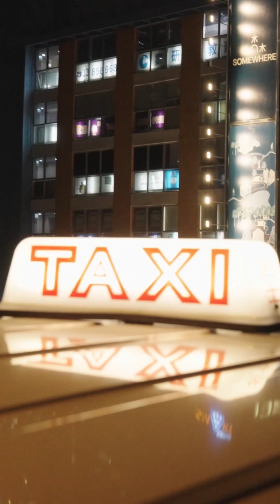Sony 亞太電影大賞 | 夢想無畏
第二屆 Sony 亞太電影大賞 ( World of Film )自即日起至2022/12/31止盛大展開，藉由電影短片腳本的徵選活動，結合Sony深厚的影像技術與影業資源，支持電影工作者發揮無窮創意及潛力。Sony 將透過Alpha可交換鏡頭式數位相機系列及Cinema Line系列等專業攝影設備，支援創作者以優異品質的拍攝解決方案持續探索其創作旅程。